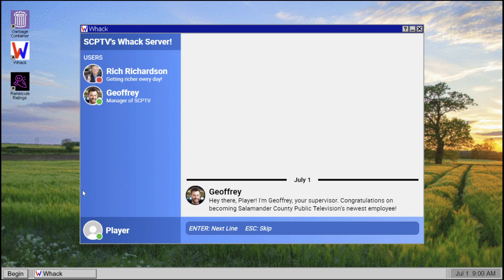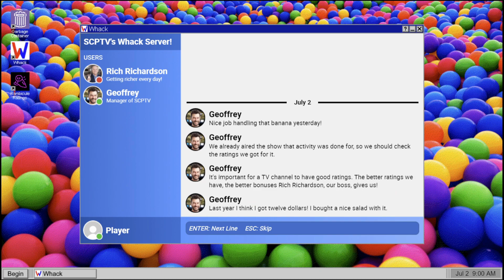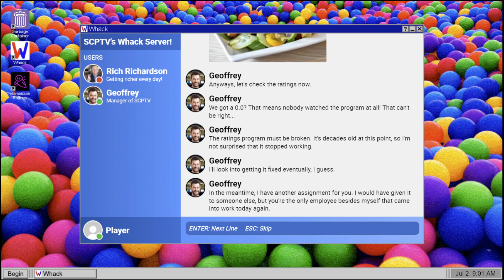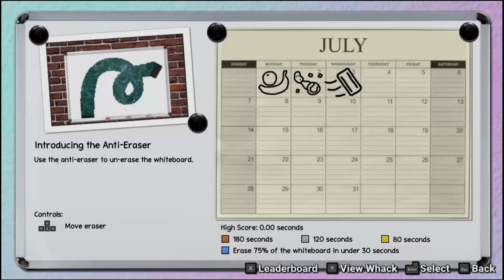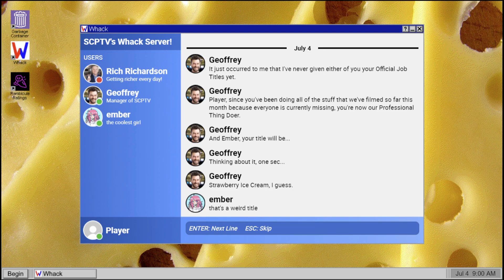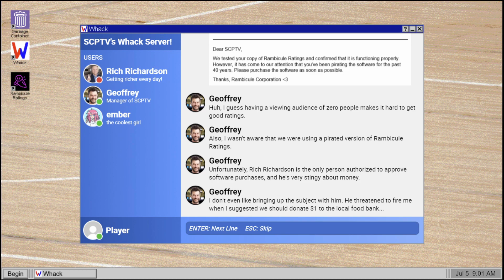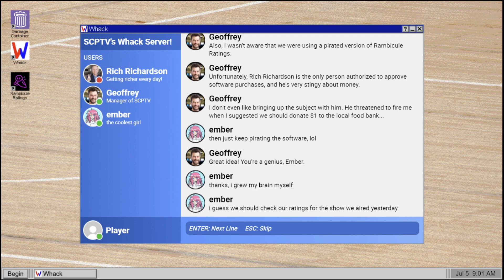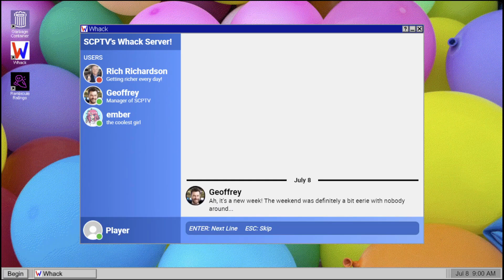Salamander County Public Television: Week 1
Welcome to Salamander County Public Television

This will be a quick playthrough, only 5 days of this game. I have played this before and thought it was a good game to show off really. So I hope you enjoy. Will be trying to get at least silver on every level.

Stock music is used in this game, most likely copyright by the creator, I don't have control of ads on this channel.